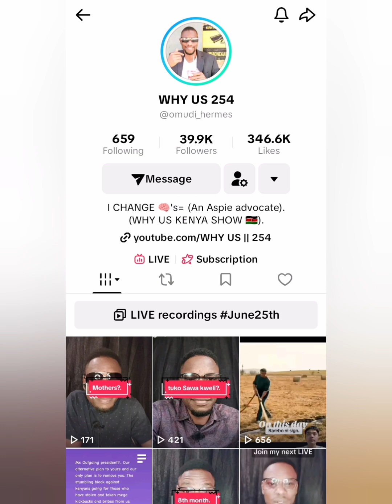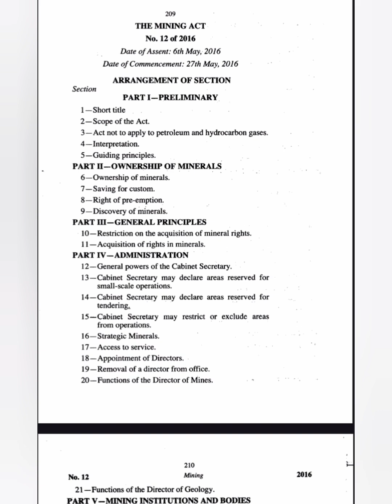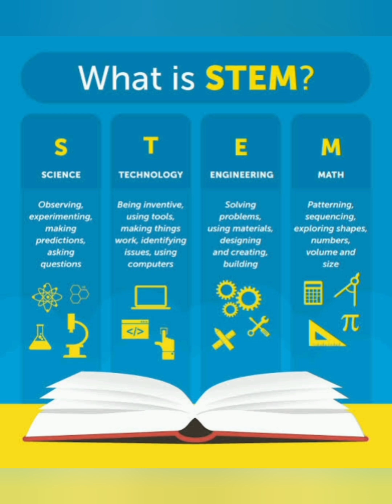KENYAN MINERAL WEALTH: NIOBIUM AND RARE EARTH ELEMENTS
Check out

He has covered this and other interesting topics extensively.

We explore the mineral deposits found in Mrima Hill, the uses of these Minerals, The Key Players, Fears of Foreign Exploitation and Nationalization of Minerals.